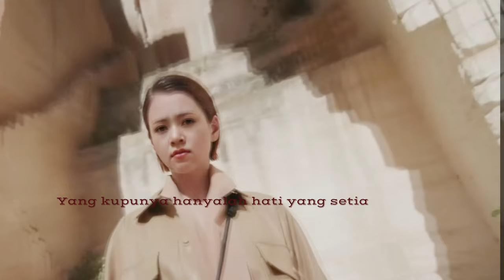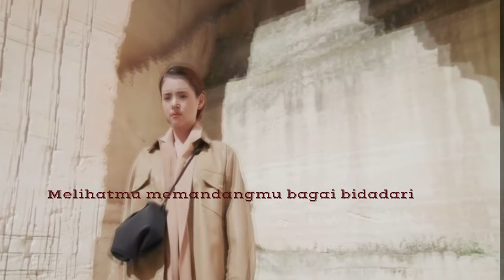Cinta Luar Biasa - Andmesh Cover by Hani B. Sweety | Versi Akustik Gitar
Selamat datang di saluran YouTube kami!
Di video ini, kami dengan bangga mempersembahkan cover lagu "Cinta Luar Biasa" yang dipopulerkan oleh Andmesh. Dengarkan suara merdu dan interpretasi unik dari Hani B. Sweety dalam lagu ini.
Kami berharap Anda menikmati penampilannya yang penuh emosi dan aransemen musik yang indah.

Lirik:

Kulihat dirimu hadir

Suara indah menyapa
geloranya hati ini tak ku sangka

Hati ini selalu untukmu

Terimalah lagu ini dari orang biasa

Yang kupunya hanyalah hati yang setia tulus padamu

Kini cintapun hadir

Hitam panjang rambutmu anggung terikat

Tapi cinta ku padamu luar biasa

Terimalah cintaku yang luar biasa tulus padamu